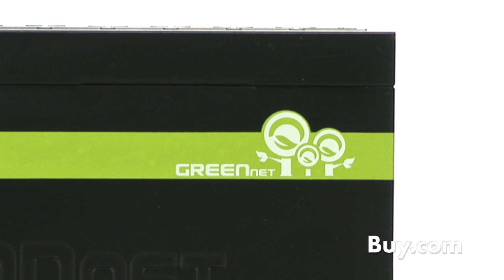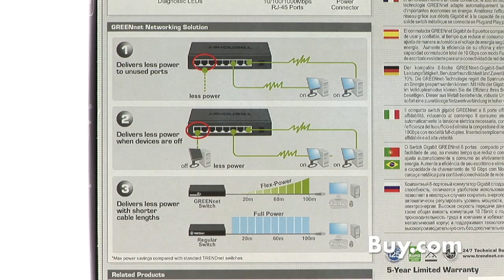BuyTV Episode 148 - TRENDnet TEG-S50G 5-Port Gigabit GREENnet Switch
The compact 5-Port Gigabit GREENnet Switch provides high bandwidth performance, ease of use and reliability, all while reducing power consumption by up to 70%. GREENnet technology automatically adjusts power voltage as needed, resulting in substantial energy savings.